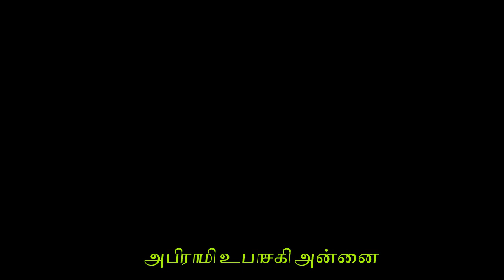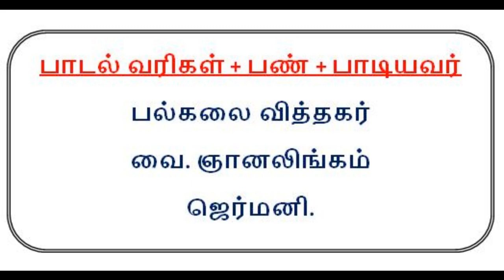Denmark Sri Abirami Amman Temple. டென்மார்க் ஸ்ரீ அபிராமி அம்மன் ஆலயம். ENGEY UN KOIL - SONG.